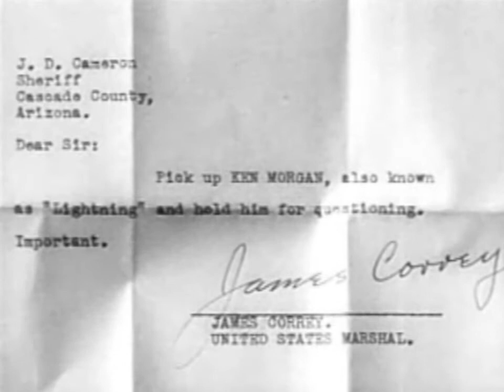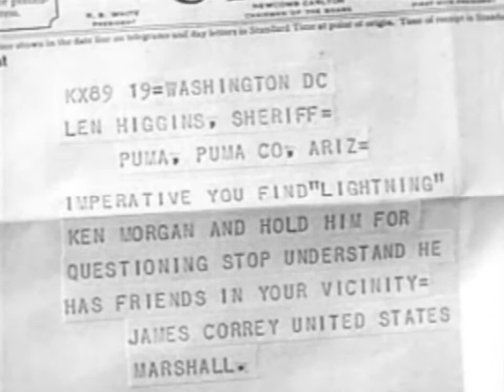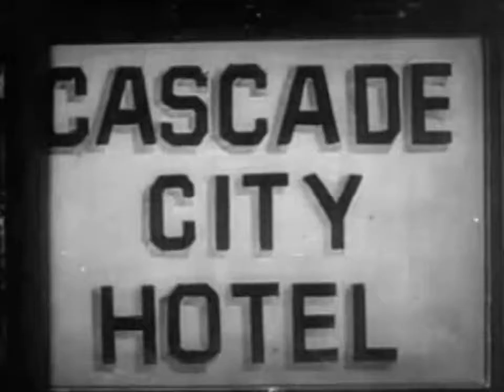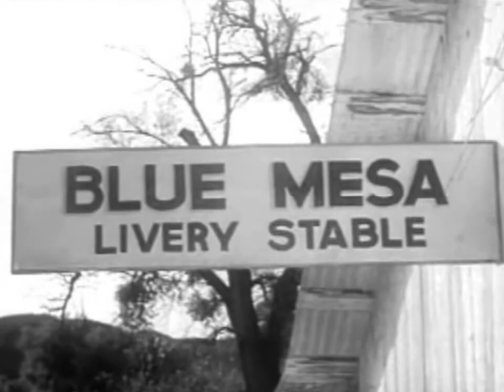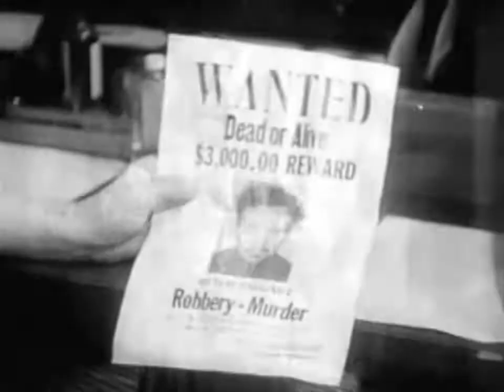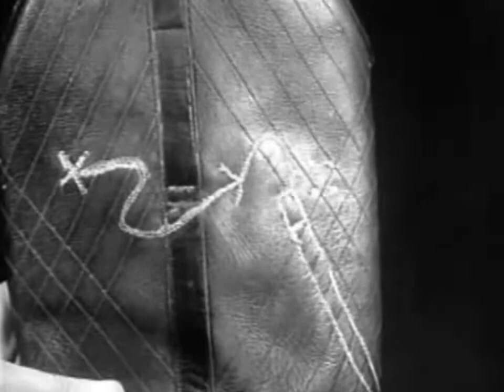LIGHTNING STRIKES WEST ( 1940, USA. Ken Maynard ) Colony Pictures [ 720p ]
LIGHTNING STRIKES WEST ( 1940, USA - Colony Pictures )
When Butch Taggart escapes prison, the Marshal sends Lightning Morgan to find him and his hidden gold. He finds the map to the gold on Taggart's boot.
•DIRECTOR: Harry L. Fraser
•WRITERS: Martha Chapin (screenplay), Harry L. Fraser (story)
•CAST: Ken Maynard, Claire Rochelle, Bob Terry
•GENRES: Western
•COUNTRY: USA
•LANGUAGE: English
•SUBTITLE: English
•INTERTITLE:
•RELEASE DATE: 1 June 1940 (USA)
STORYLINE:
When Butch Taggart escapes prison, the Marshal sends Lightning Morgan to find him and his hidden gold. He finds the map to the gold on Taggart's boot. Joe Laikon and his men are also after the gold and they overpower Morgan, get the map, and head for the treasure. But Morgan and Tod Grant are soon on their trail. [ Maurice VanAuken/IMDb ]

This is purely a personal Youtube channel. This channel claims no ownership of any images, soundtracks, incidental music or footage that have been uploaded. Poverty Row acknowledges that all uploaded material is the sole property of the original creator(s) and owner(s). All uploaded material is for the purpose of discussion and critical thought.